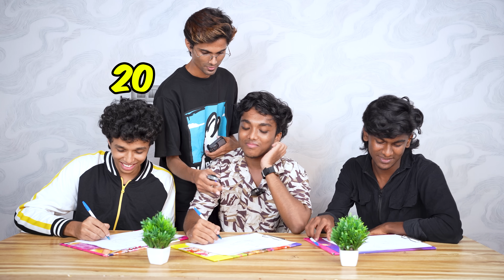NAME PLACE ANIMAL THING | Use Your Brain Challenge 😂 We Talks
Our Team :

1. KMC KOMBAN
2. AK TOK
3. RASHIQ DB
4. EDWIN BCB
5. VASCO BCB
6.  JABIR ( Editor & Production Controller  )
7.FOCUS MYME ( Founder & Program Director )